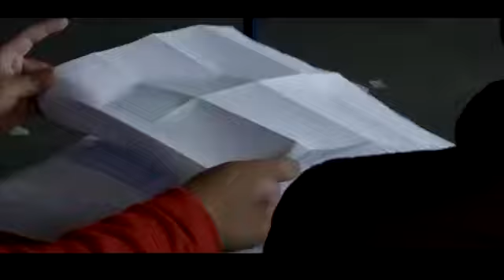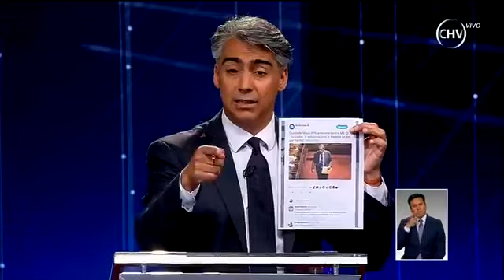Debate Anatel Noviembre 2017 - COMPLETO HD